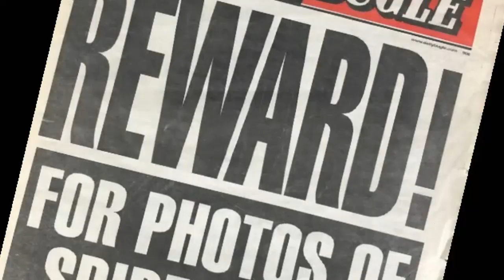Peter Parker Interview - Web Slingside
Over the years I've gotten several comments wanting a full version for this short little shitpost:

So here it is! With a few editing errors I can't really remedy after editing too far in when I noticed them. Oh well, hope you guys enjoy!